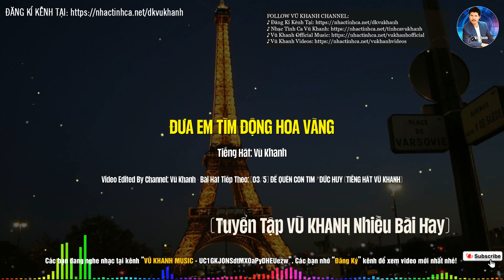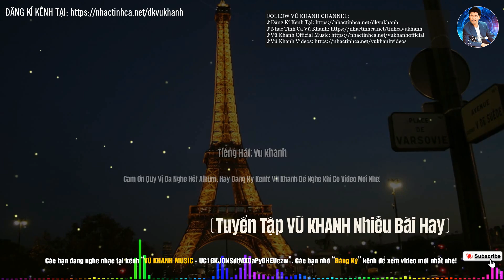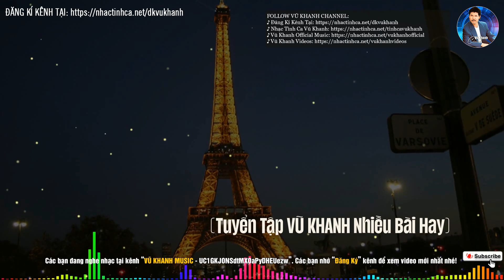NHẠC TÌNH CA VŨ KHANH - NHỮNG CA KHÚC NHẠC TÌNH CA HAY NHẤT CỦA VŨ KHANH CHỌN LỌC